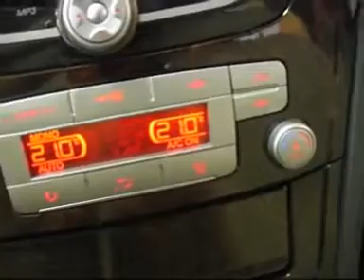Ford Mondeo 2009 Sedan - Autotalli.com